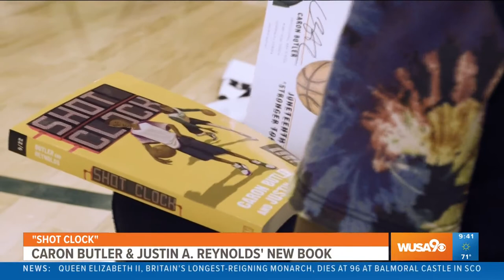Former Washington Wizard, Caron Butler, talks about his new book 'Shot Clock'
Former Washington Wizard, Caron Butler and his co-author Justin A. Reynolds, discuss their new book 'Shot Clock'.